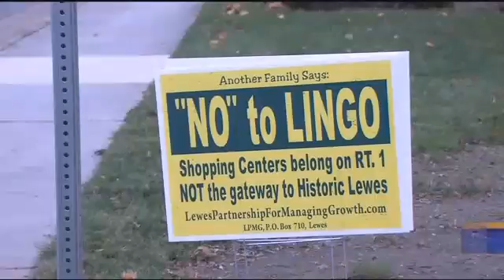0127 Gils Neck Village Center Challenged By Community Members